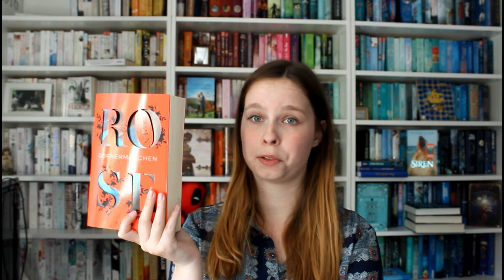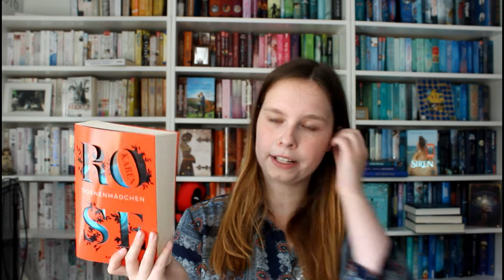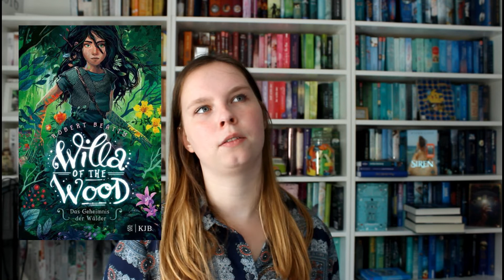August Lesemonat 2019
Unbezahlte Werbung